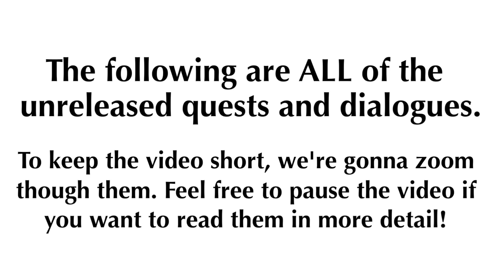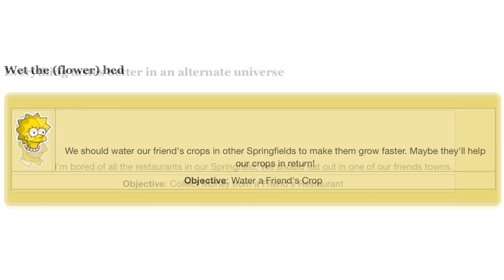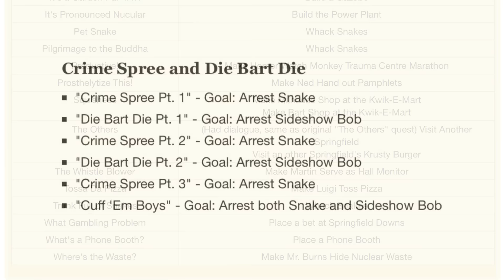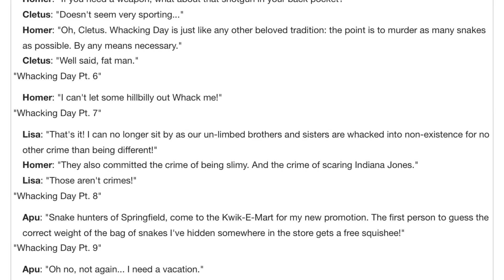The Simpsons Tapped Out: Unreleased Items (Pt.4)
Every sub counts and is very much appreciated! Your support over the years are what have inspired me to make these videos.

Keep on Tappin’

-Matt (NuclearVideosHD)

“The Simpsons: Tapped Out” is a freemium mobile game (Developed by EA Mobile) for iOS and Android, based on the American animated series “The Simpsons”. It allows users to create and maintain their own version of Springfield using familiar characters and buildings. The game is constantly being updated with new, often season-specific content!

▸ Kik: NuclearVideosHD
▸ Skype: NuclearVideosHD

⋆Mission Statement⋆

Hi,

My name is Matt, owner and creator of NuclearVideosHD! I am a YouTube Partner, Content Creator, Graphic Designer and legendary "The Simpsons: Tapped Out" player. My channel was started in July of 2012 in hopes to upload fun and creative videos that I enjoy making.

My ultimate goal as a YouTuber is to create videos that help and entertain my fans. I have promised myself that no level of success shall ever effect my basic duties as an entertainer and no matter how big my channel gets, I shall always respect, interact with and appreciate the loyal subscribers who make it all possible! For that, I genuinely thank you and appreciate the immense amount of support I have received over the years!

-Matt (NuclearVideosHD)